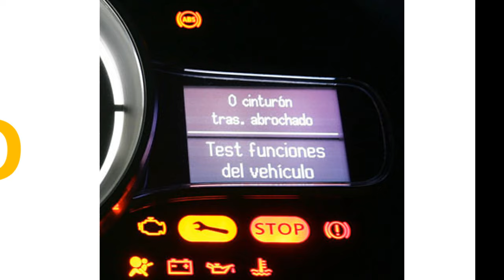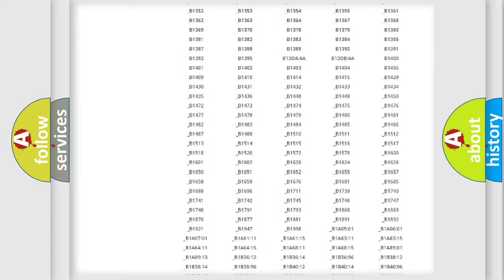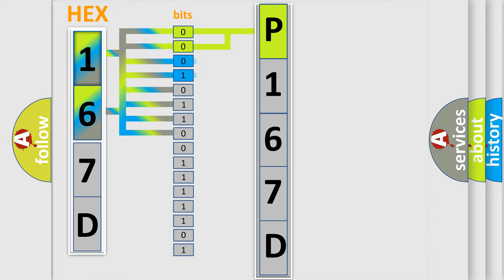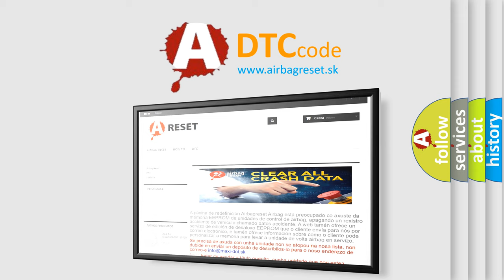DTC Saturn P167D Short Explanation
Contents:
0:21 Basic DTC analysis according to OBD2 protocol standard.
1:48 Insight into programming
2:58 A diagnostically understandable description of the Diagnostic Trouble Code
3:05 Basic error definition

Make:
Saturn
Code:
P167D
Definition:
Driver Seat Belt Pretensioner Circuit Shorted To Ground
Description:
Driver seat belt pretensioner circuit has been shorted to ground.
Cause:
Driver seat belt pretensioner circuit SDM